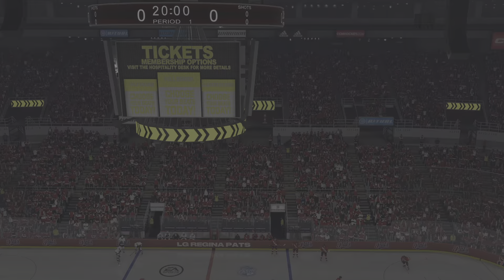LG46 CHL 5.2.2: v VICTORIA ROYALS